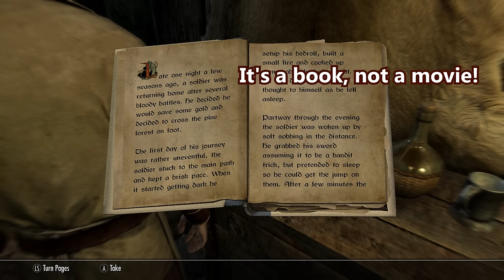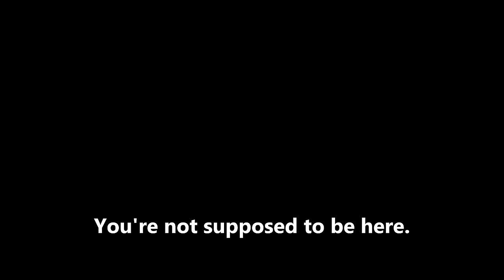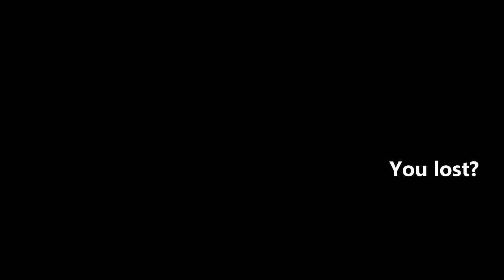Skyrim - Friends of Windhelm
(63) The inn has some colorful characters, including a bard that'll leave you speechless!